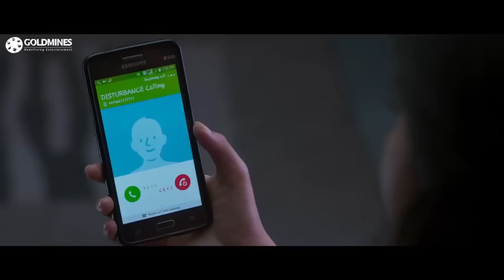कीर्ति सुरेश को देखकर पोसानी कृष्णा मुरली का फैसला बदल गया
Movie :- Super Khiladi 4 (Nenu Local)
Starcast :- Nani, Keerthi Suresh, Naveen Chandra, Sachin Khedekar